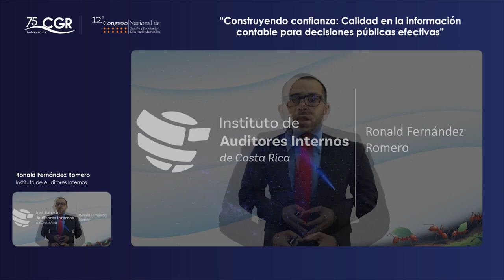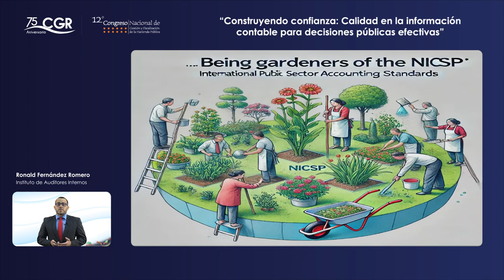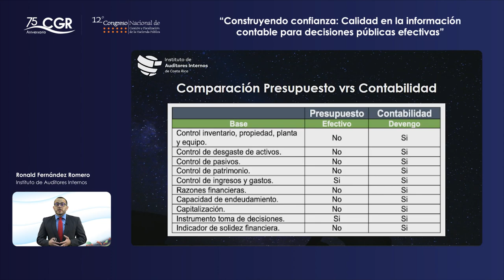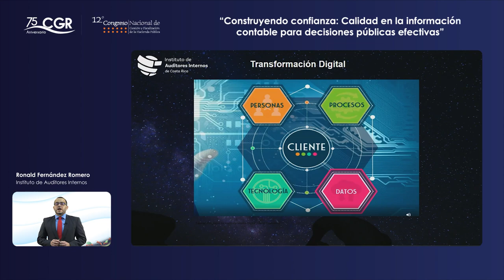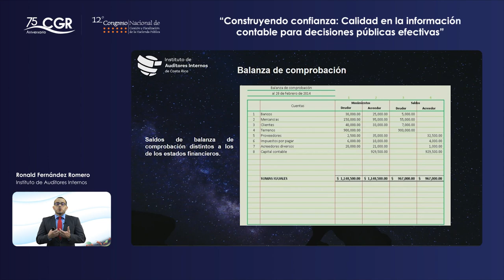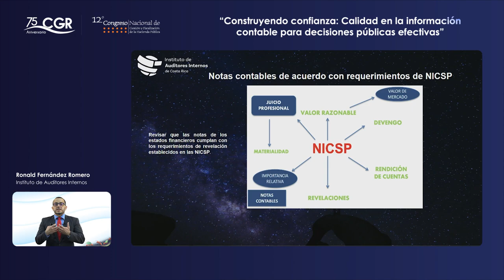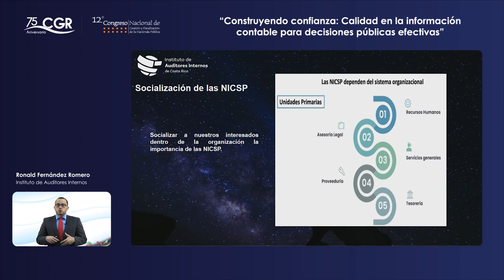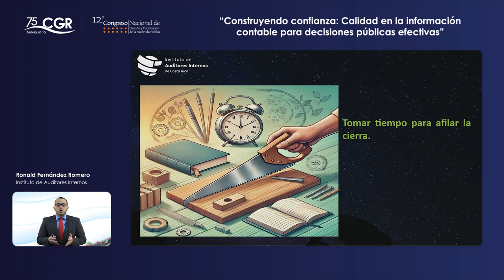El ABC de las NICSP (Día 1)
12° Congreso Nacional de Gestión y Fiscalización de la Hacienda Pública (Día 1)

El ABC de las NICSP.
Expositor(a):
Ronald Fernández Romero, Instituto de Auditores Internos de Costa Rica.